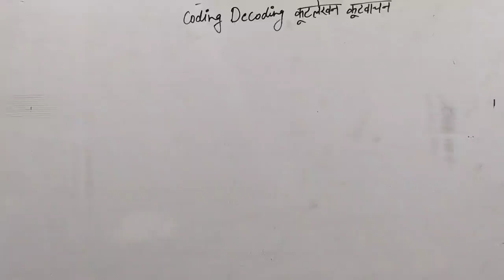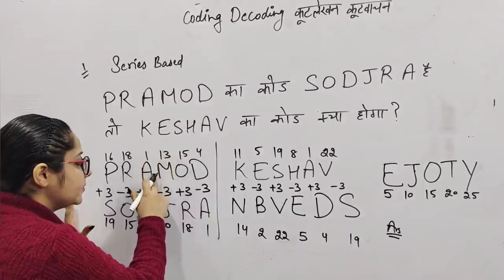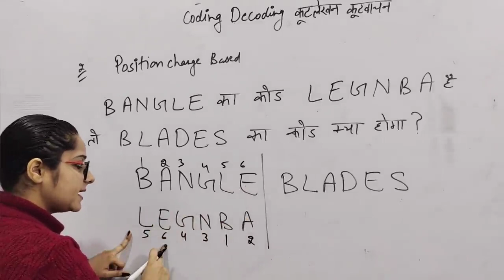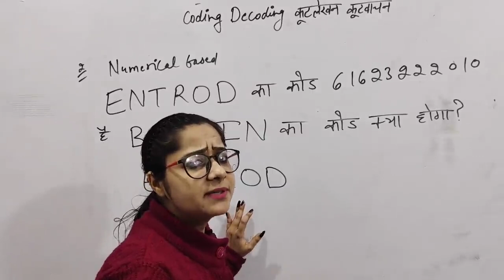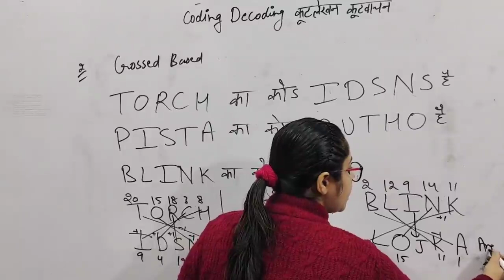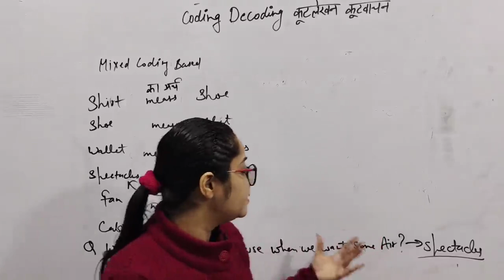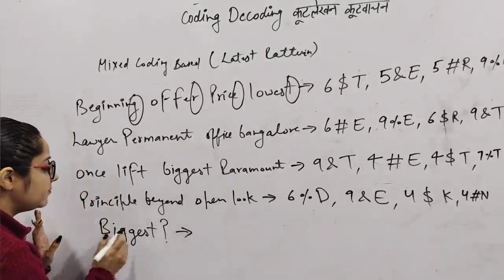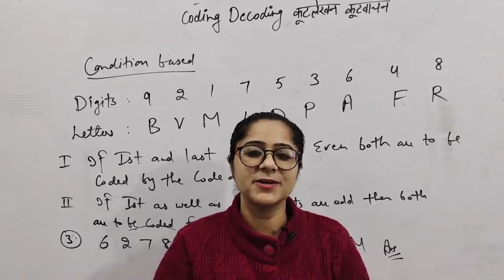Dsssb Common Paper ..Reasoning by Preeti Demo Class Achiever's Academy DSSSB Reasoning